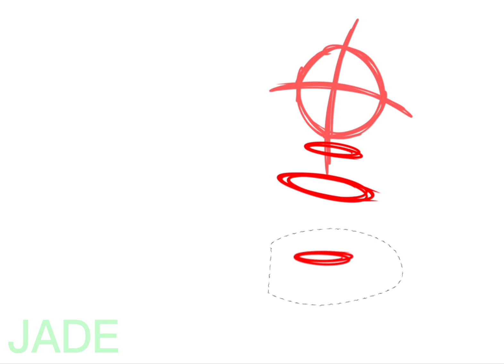Bathena (Aether AU)||Speedpaint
Song- Kimdracula-Deftones
Drawn on- Ibis paint X